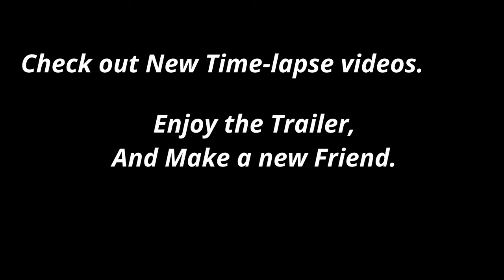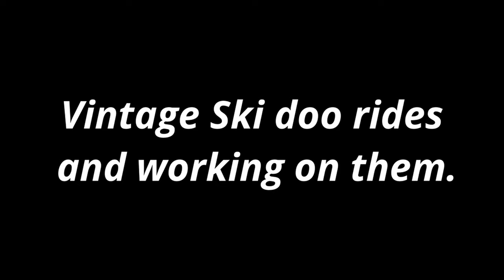NorthernANTs Channel Trailer, Antkeeping, Animal videos, Gameplay and so much more. Subscribe please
Vintage ski doo, Fishing, Beekeeping, check out the playlist for what I have available to watch. Channel started Nov 6th, 2009.
0:00 Intro
0:31 Antkeeping
1:01 Animal videos
1:34 Gameplay videos PC Lets Play
2:07 Marks Bee Bizz Bee and Wasp Videos
2:32 Vintage Ski Doo Videos
2:55 Do not miss out.
3:04 Thank you for watching Check out the playlists.